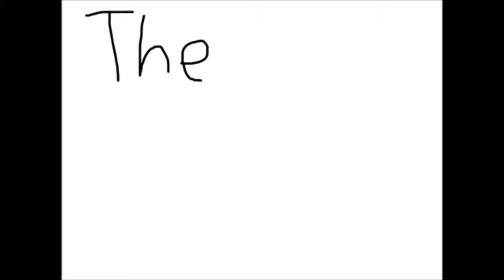Katino Brains- How To Not Get Arrested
Want to know how to a fabulous Katino and not get arrested? Than I'm your gal! My secret is safe with you, my dear husband.

xoxxxxxxxxxxx,
Slutomita